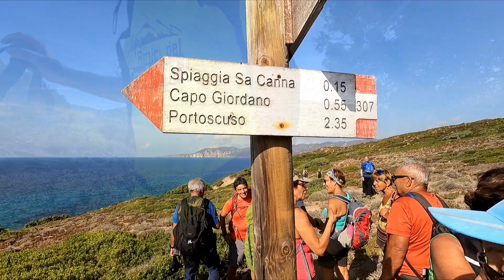Portoscuso - Porto Paglia